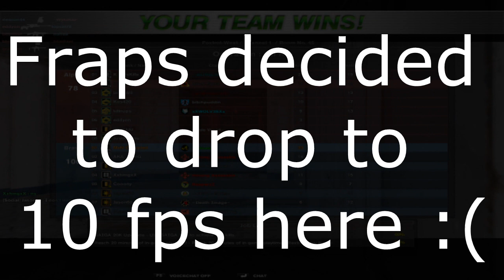Combat Arms - Expanding Content! (Gameplay/Commentary)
To clear up, I'll still be doing Combat Arms videos but I wanna start on some others to break it up and prepare when CA dies

Comment on which games you want to see on my channel!

Games I said:
BF3
CSS
MW3
AVA
FIFA 12

Add me on Origin - OneAuthority